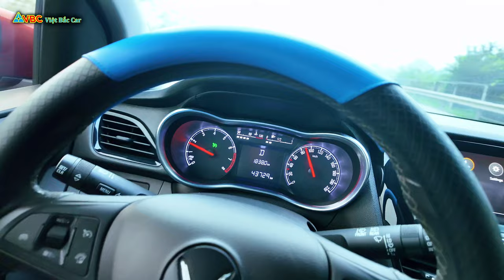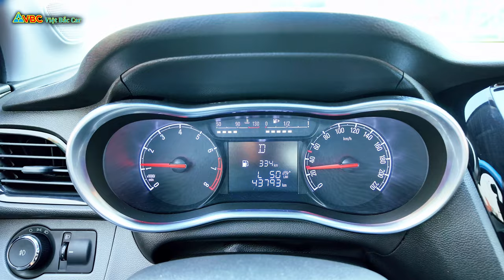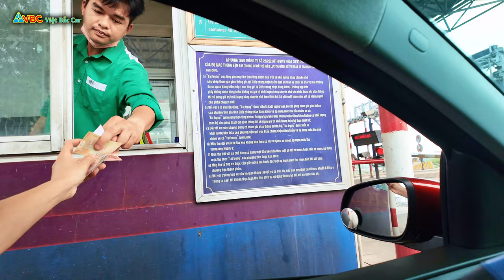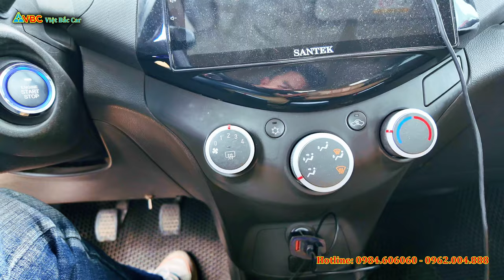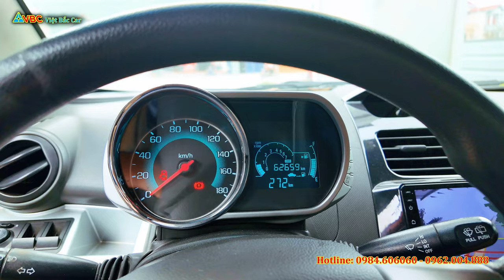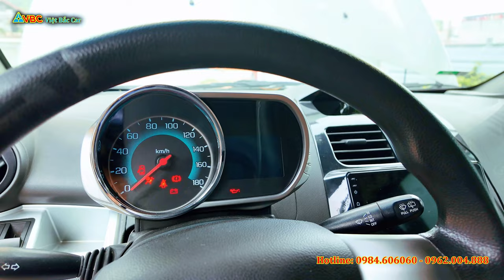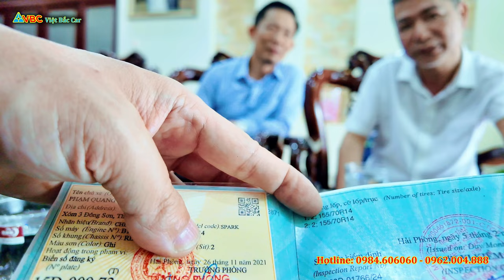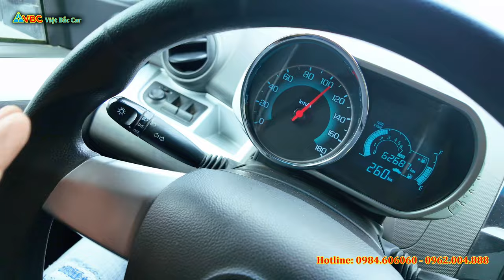Hành trình Em Cường một mình đi 200Km chốn chốt CSGT để mang xe đi đổi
LH: VIỆT BẮC CAR - Chuyên xe ô tô cũ chất lượng
ĐC: Tổ 8, Số 78 Đường Việt Bắc, TP Thái Nguyên
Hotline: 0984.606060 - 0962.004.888